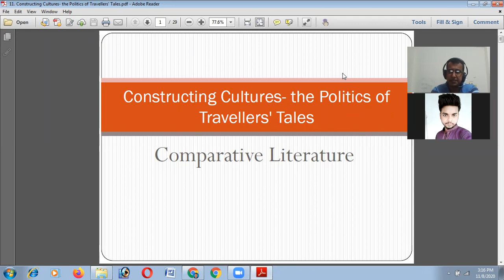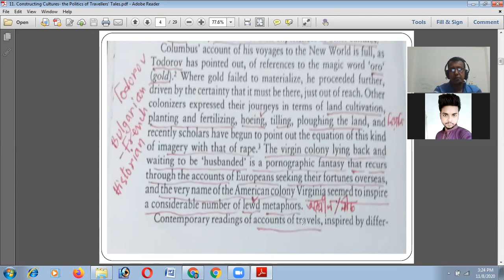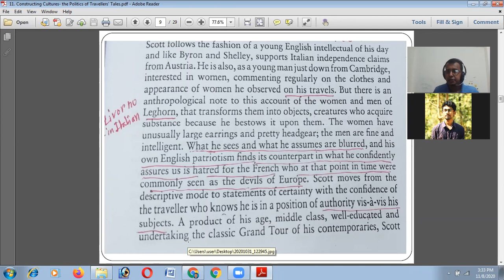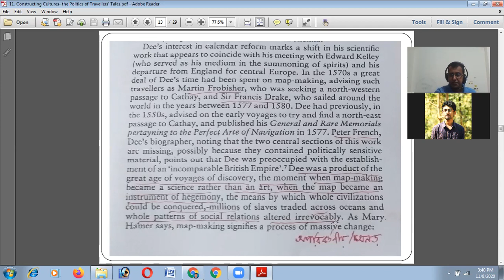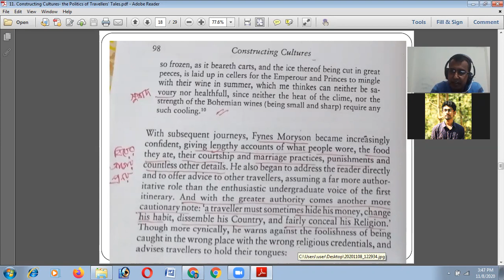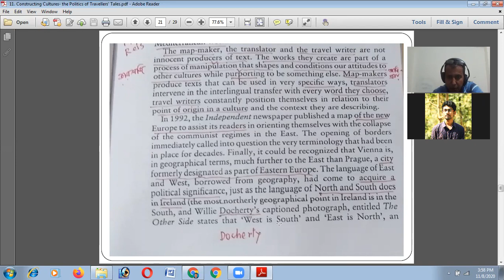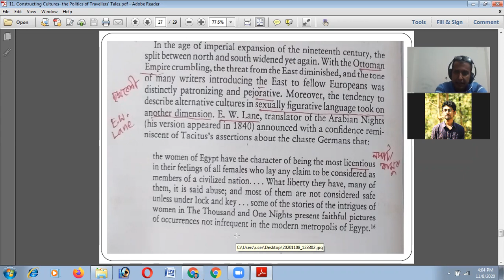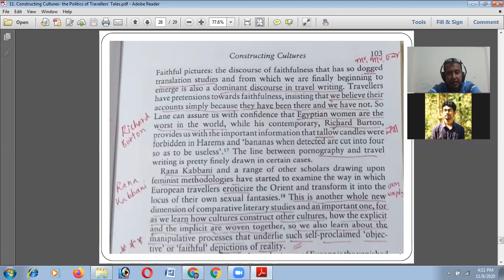Constructing Cultures-the Politics of Travellers' Tales:Comparative Literature(Class11th,Part1 of 2)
This is virtual live class with MA students at Jagannath University, Dhaka 1100, Bangladesh. If you have questions, please feel free to make those at comment box. Thank you in advance, Md. Abdus Salam, Assistant Professor Department of English Jagannath University, Dhaka 1100, Bangladesh